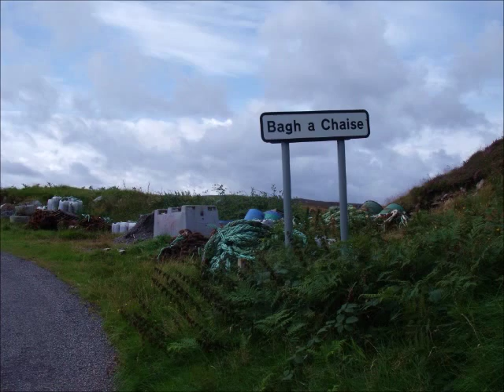Runrig - Road Trip / A Trip to North Uist